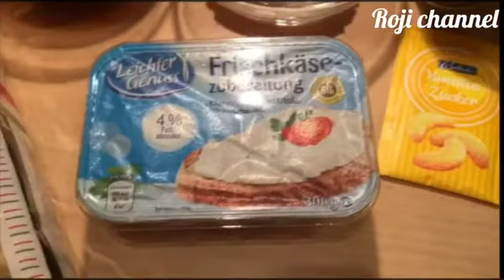طريقة عمل | تيراميسو سهل | بدون بيض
يعد التيراميسو من أنواع حلويات المطبخ الإيطاليّ المشهورة والتي انتشرت في جميع أنحاء العالم تتكوّن من الجبن والقهوه، ونوع بسكويت خاص يسمّى -Ladyfinger- حيث يكون هشاً من الداخل لامتصاص أكبر كمية من القهوة. أما عن معنى الكلمة فهو "قم برفع معنوياتي"، وسبب تسمية هذه النوع من الحلويات بهذا الاسم هو لما لها من تاثير إيجابي على الصحّة والمزاج أيضاً، فهي تمنح الإنسان طاقة كبيرة.